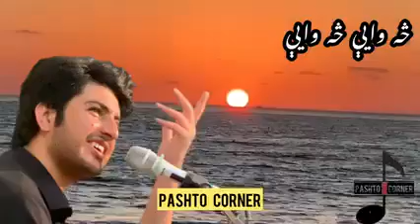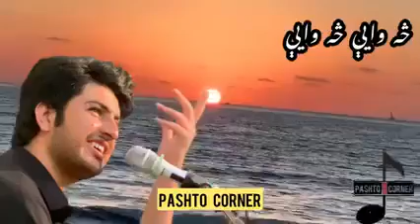Kakari Gharei | Ijaz Ufaq Quetta Concert | 2022 latest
ashto Ijaz Ufaq New Song 2022 | Nan Mar Dy Makha Makh | Pashto Hit Ghazal 2022 | اعجاز افق نیو غزل